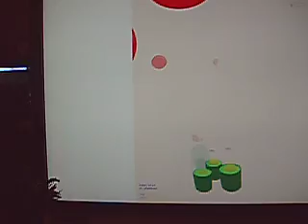arduino+flash+plant＋湿度感应器_1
植物演奏家_a_0.5_1
sound and animation from plant_a_0.5_1

hey!thank you,ken,kitdashit and ism.